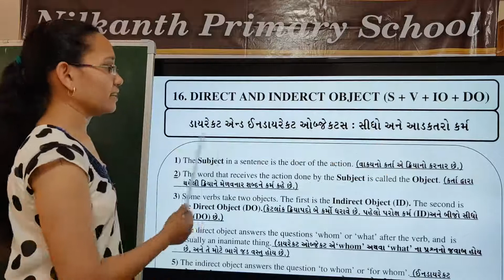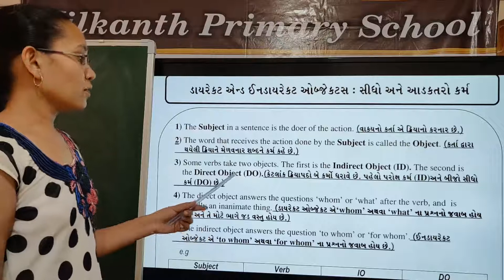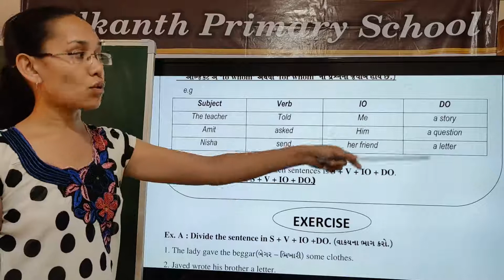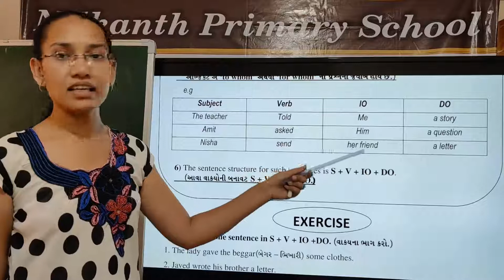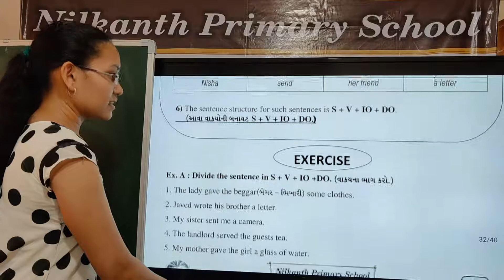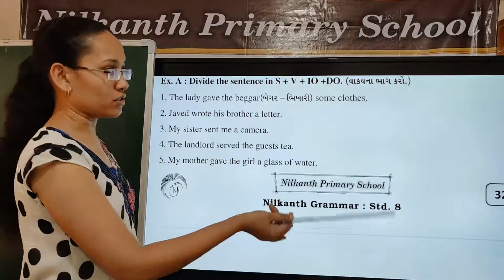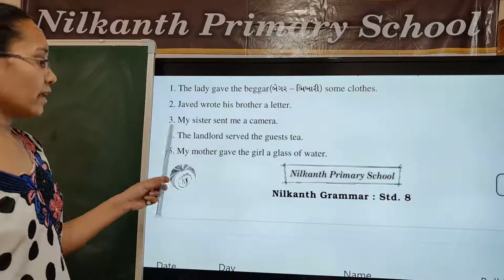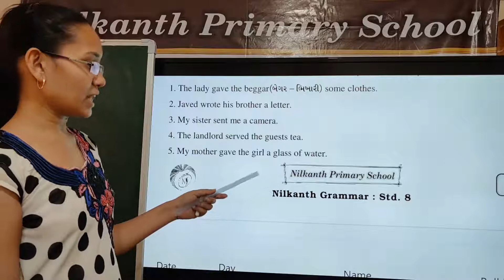Grammar 8 Page 32